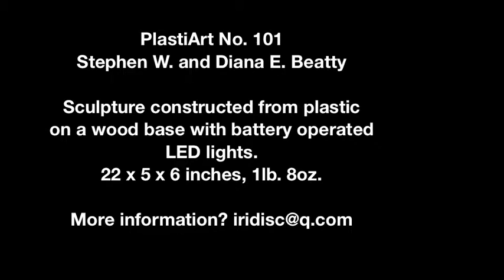PlastiArt No. 101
Stephen W. and Diana E. Beatty
Sculpture constructed from plastic
on a wood base with battery operated
LED lights.
22 x 5 x 6 inches, 1lb. 8oz.